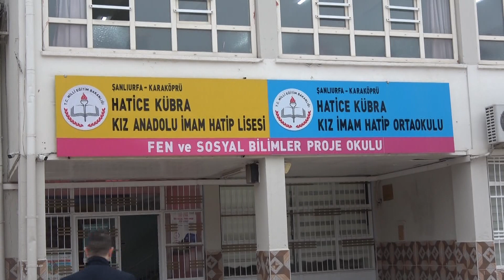BAŞKAN BEYAZGÜL, ÇOCUKLARA KARNELERİNİ DAĞITTI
Şanlıurfa Büyükşehir Belediye Başkanı Zeynel Abidin Beyazgül, 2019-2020 Eğitim Öğretim yılının ilk döneminin sona ermesiyle birlikte öğrencilerin karne sevincine ortak oldu.